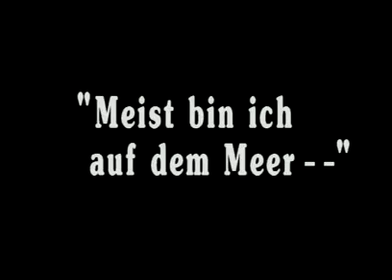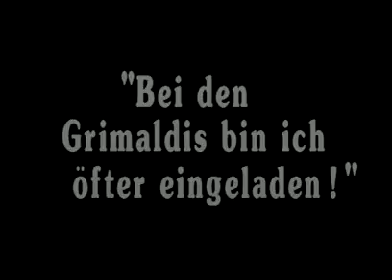Helge Schneider als Neffe des Reeders Onassis DCTP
"Geld muss liegen!" Helge Schneider als Griechischer Reeder Nicki Onassis-Kühlscheidt.
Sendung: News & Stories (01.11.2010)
Titel: Die Letzten werden die Ersten sein
Gesprächspartner: Alexander Kluge